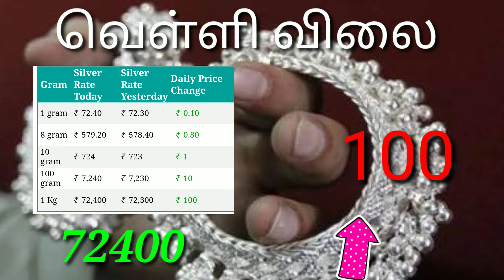Today gold price | Today silver price | 01/01/2021